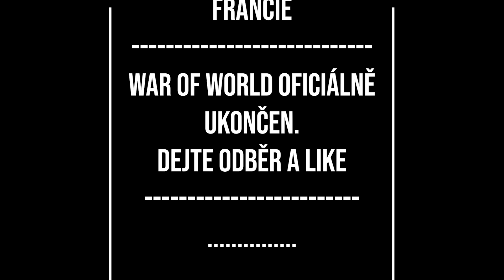Poslední Díl War Of World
✿❤►►►►⇒ popisek ⇐◀◀◀◀❤✿
💠V tomto videu
💠Info
💠Jsem Galas
💠Hraju Minecraft Roblox a další hry..